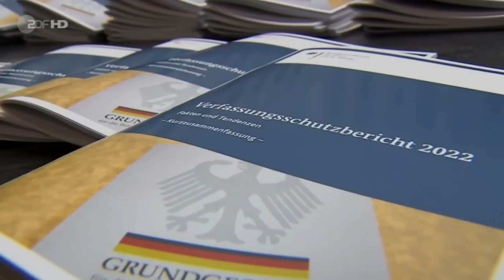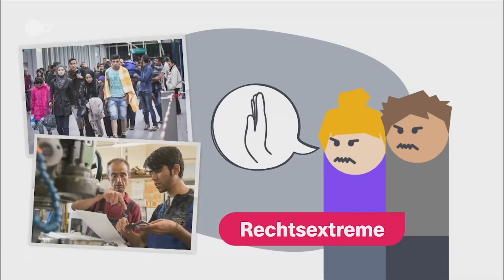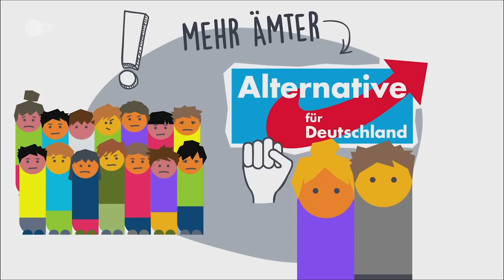Demokratie in Gefahr! Nur noch wenige Schritte!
Unsere Linke Regierung würde niemals zugeben, was gerade passiert. Aber man spürt, dass hier etwas nicht stimmt, und ich spreche es aus